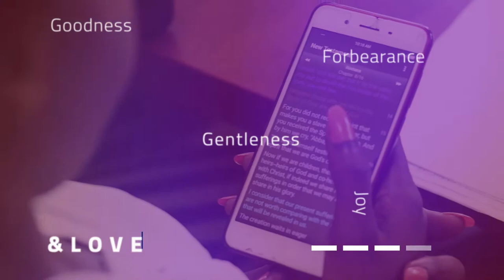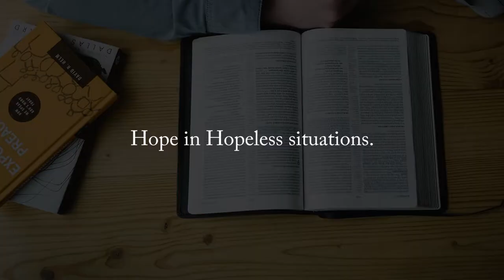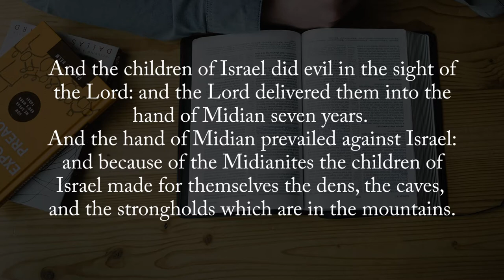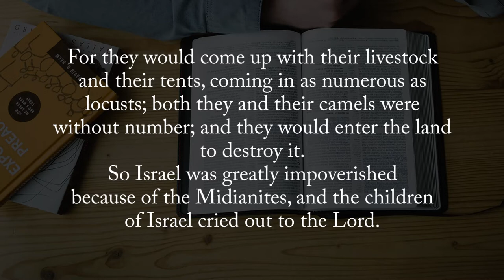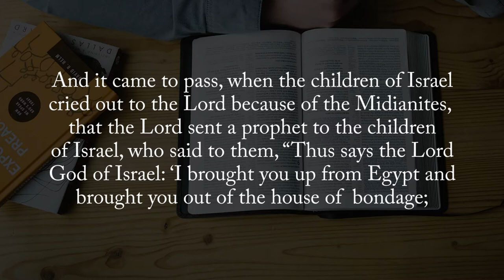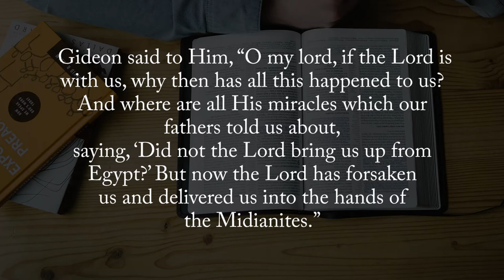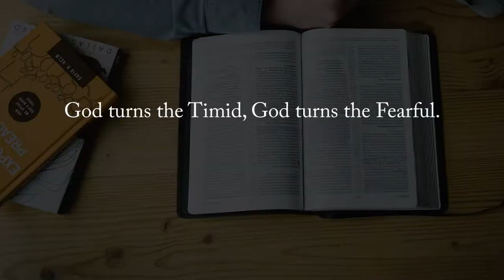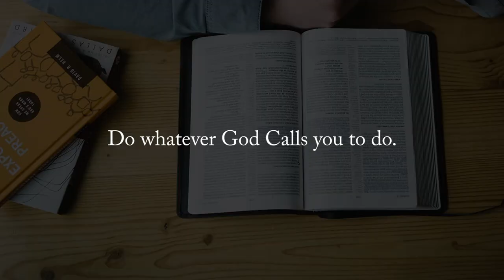17. Hope in Hopeless Situations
How many times do we feel hopeless, destroyed inside?
God is able to take us out of a Hopeless Situation and make us victors.